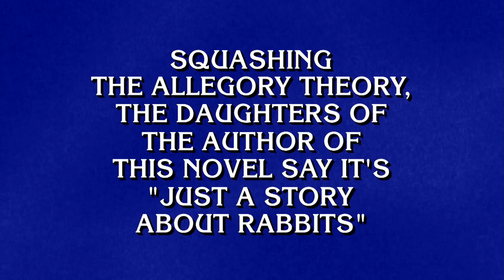20th Century Lit | Final Jeopardy!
The category is 20th Century Lit! Hop to it! 🐇